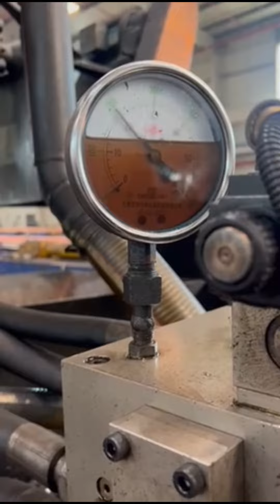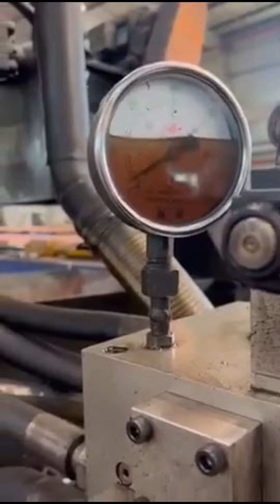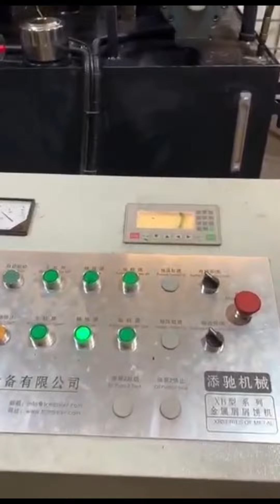Metal Scrap Briquette Press Machine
Details of Metal Scrap Briquette Press Machine, metal scrap briquette press, metal scrap briquette machine,

TCMBALER is a professional Metal Scrap Briquette Press Machine manufacturer and supplier in China for more than 20 years, and we can offer Metal Scrap Briquette Press Machine for sale with a cheap wholsale factory price for our customers without any agent or dealers if you wanner buy our Metal Scrap Briquette Press Machine.